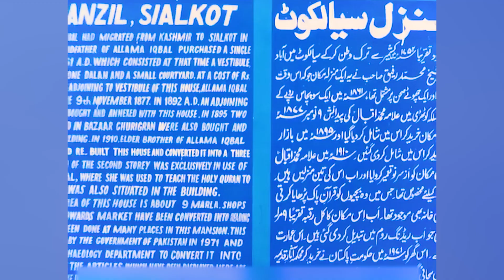One of The Richest Cities of Pakistan - Sialkot | پاکستان کے امیرترین شہروں میں سے ایک - سیالکوٹ